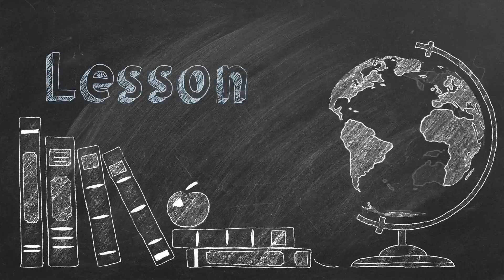Why is Candy Dangerous for Cats? (Reasons, What to do, How to Prevent)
It is important to understand just how dangerous candy can be for your cat to make sure that you keep your furry friend safe.

CHAPTERS

Intro: 00:05
Why is My Cat Trying to Eat Candy: 00:54
Why Can’t My Cat Eat Candy: 02:20
Candy Wrappers: 02:48
Candy Ingredients: 03:25
Chocolate/Caffeine: 05:00
What to do if Your Cat Eats Candy: 05:44
How to Prevent Your Cat from Eating Candy: 07:56
Final Thoughts: 09:20

ABOUT US

ATTRIBUTION

All stock footage in this video is from pexels.com and gettyimages.com (via Canva).

SOURCES

SONG